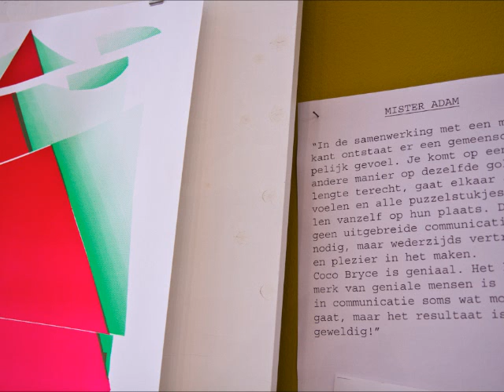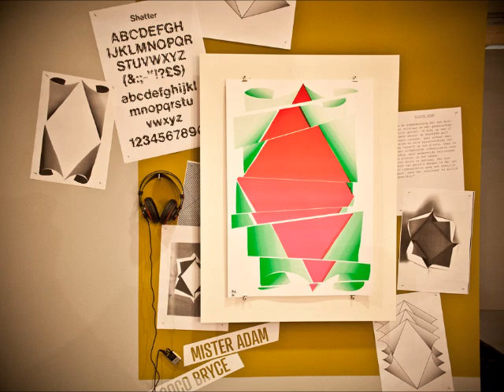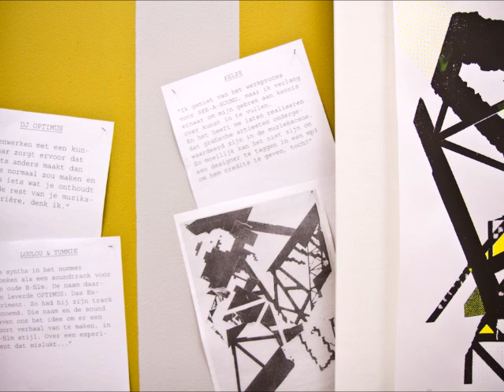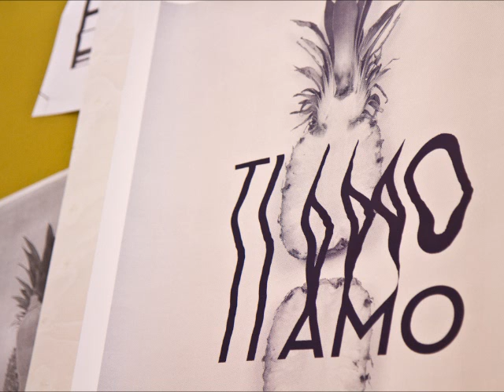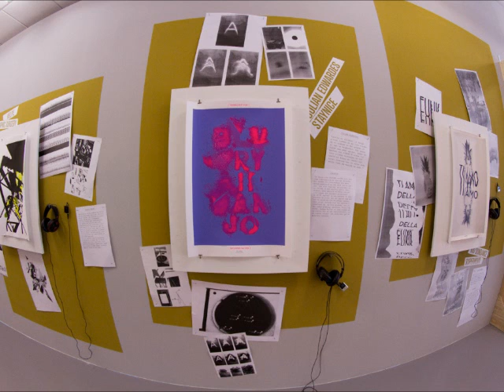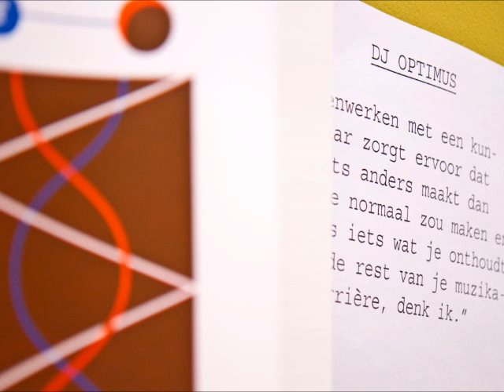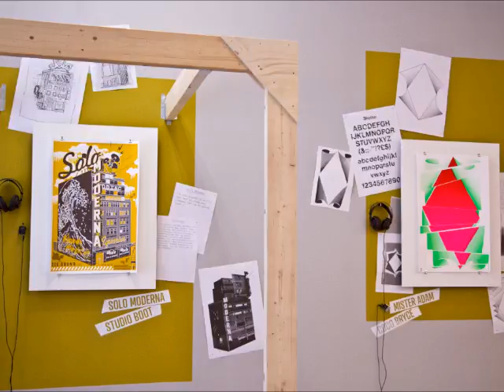SEE-A-SOUND 2012: SNIPPETS, SOUNDS & IMAGES - MIX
Snippetmix and images (by Lennard Schoonheim & Ali Mousavi) of the SEE-A-SOUND exposition (January 27 - April 20 2012).